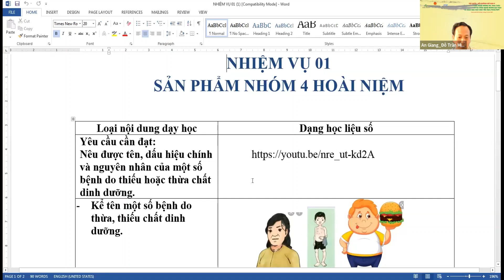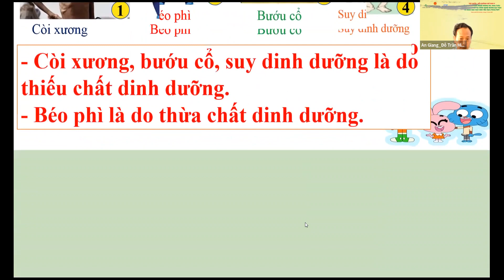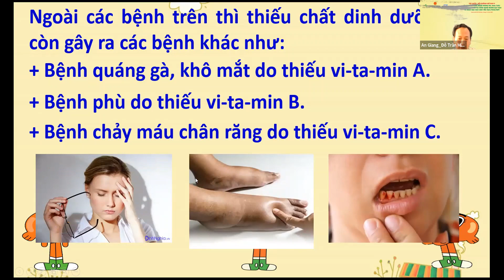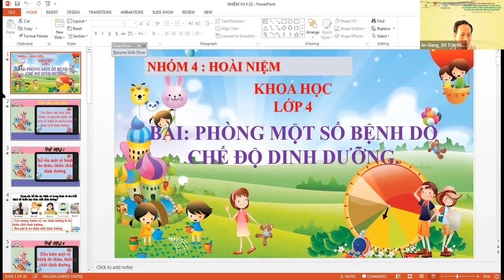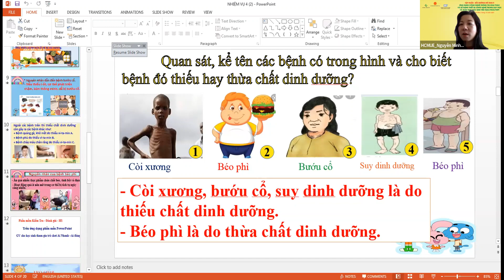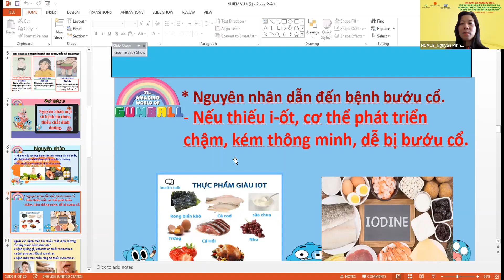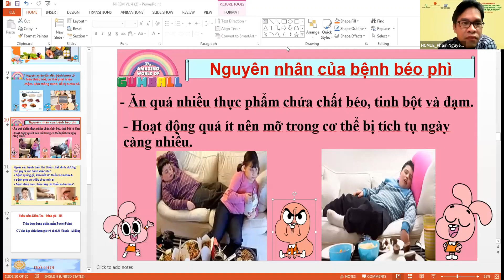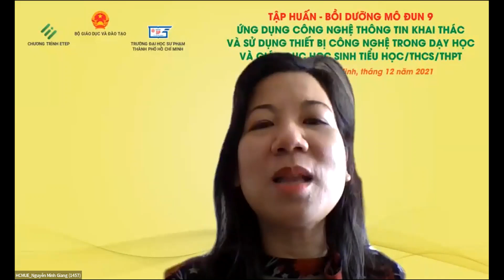Kĩ niệm học mô đun 9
Đây là kênh chia sẽ kinh nghiệm dạy học cho mọi người.